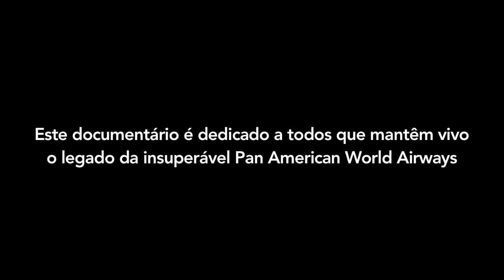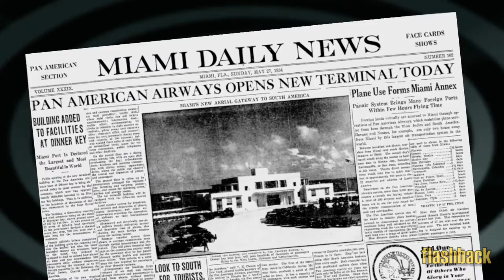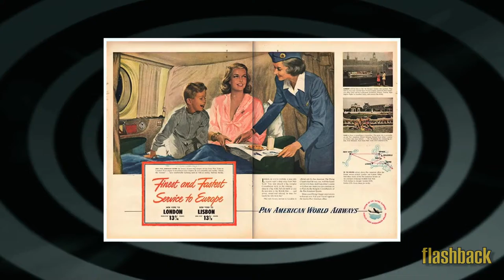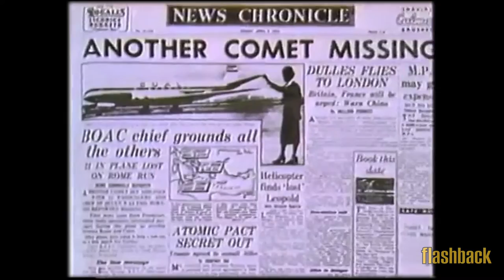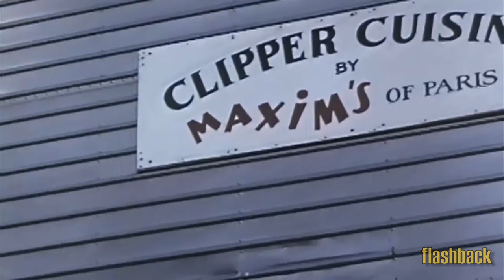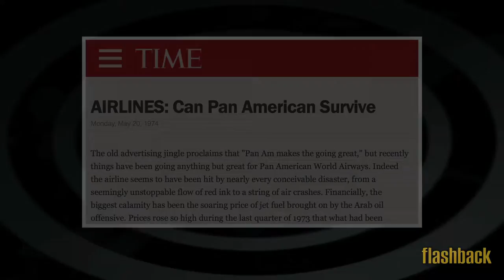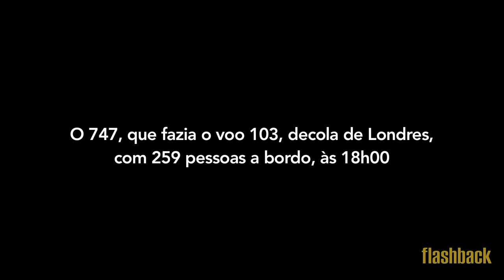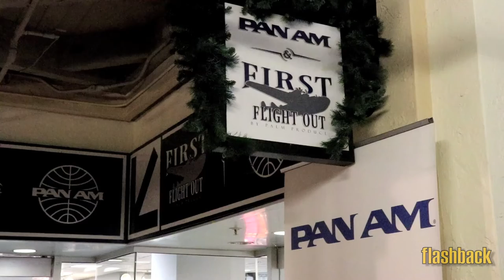30 ANOS SEM A PAN AM... DOCUMENTÁRIO COMPLETO - Canal Flashback #010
Há exatos 30 anos, em 4 de dezembro de 1991, o mundo assistiu, incrédulo, ao fim de uma era. A Pan American World Airways encerrava suas atividades, depois de operar por inacreditáveis VINTE E DOIS anos no prejuízo! Mas ela não foi uma companhia qualquer...

Eu poderia contar apenas a parte triste da história, mas, até para se ter a dimensão real do tamanho dessa perda, para os Estados Unidos e para a aviação mundial,  preferi combinar os nove capítulos da minissérie original que publiquei ano passado na forma de um único documentário, um voo com 2 horas de duração por todos os 64 anos da trajetória da Pan Am.

Uma história que merece ser conhecida assim, na íntegra, porque jamais se repetirá. O documentário traz o depoimento da queridíssima Sibille Stoerzer, ex-comissária de bordo da Pan Am que viveu os anos dourados da companhia, e do meu amigo Daniel Leb Sasaki, jornalista especializado em aviação comercial e apaixonado pela lendária Pan American.

Prepara a pipoca ou a refeição de bordo de sua preferência e seja muito bem-vindo ao nosso voo de FLASHBACK!

Bon voyage!

* Os valores citados em dólar foram atualizados pela inflação americana e convertidos ao real na cotação da moeda em outubro de 2020.

( Me ajude a legendar este doc para o público estrangeiro! )

Title: 1940's Slow Dance
Artist: Doug Maxwell/Media Right Productions
Genre: Jazz & Blues
Mood: Romantic

Take it Easy Lissy - no copyright folk swing